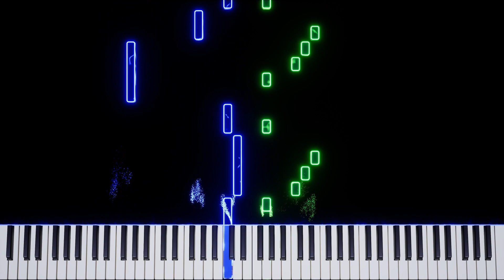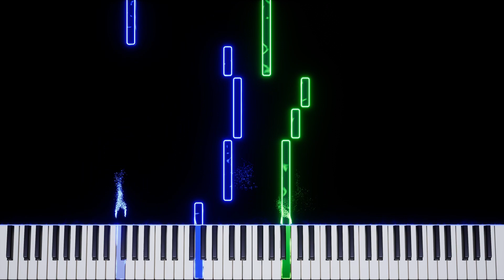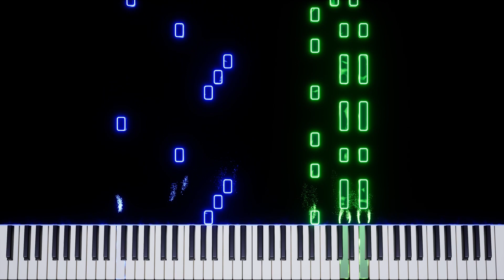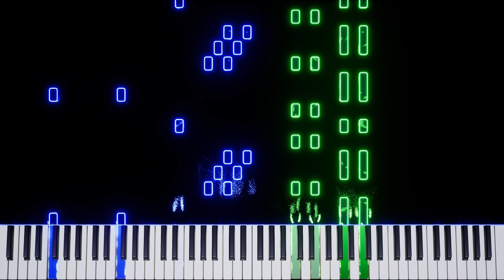otherside (Minecraft Caves&Cliffs) | Lena Raine | Piano Tutorial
Lena Raine truly understands what makes Minecraft music Minecraft music

Tempo: 92
Rendered with Embers🔥
Audio🎵:  Logic Pro X (Steinway Grand Piano)
Arranged by: Myself